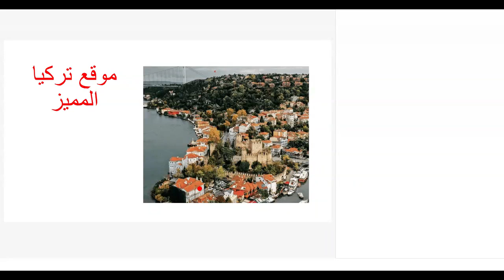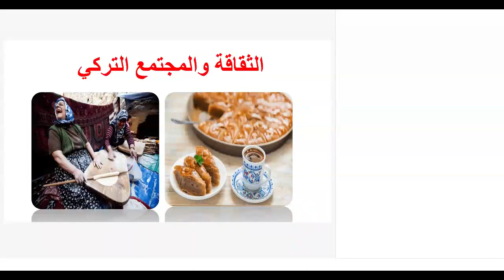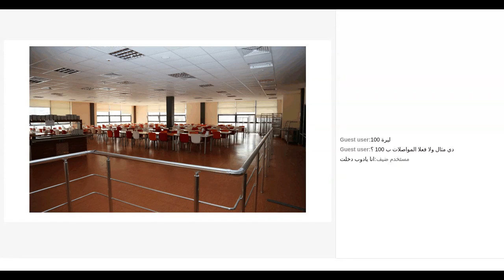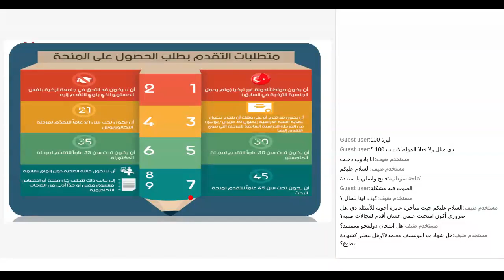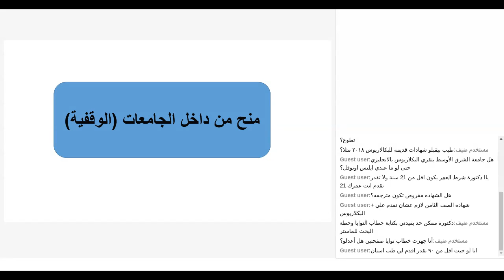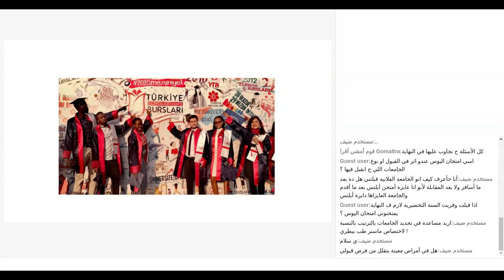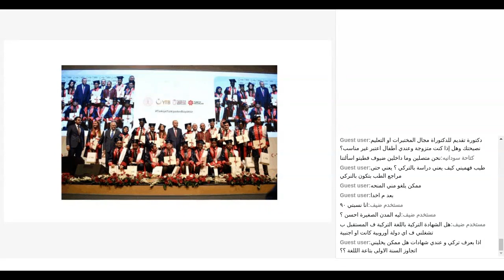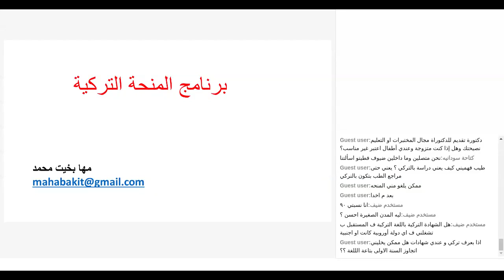كل ما يختص بالمنحة التركية مع د.مها بخيت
قوم أمشي أقرا منحتك لحدي عندك